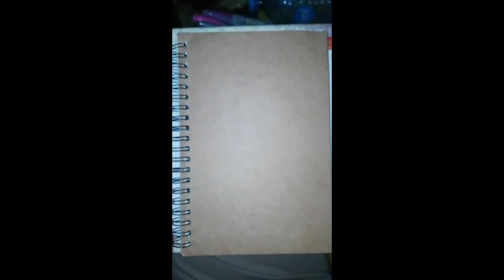Dibujo Sakura Card Captor con Marcadores